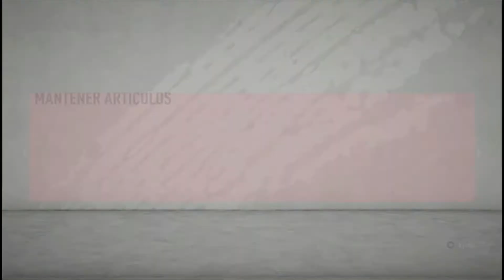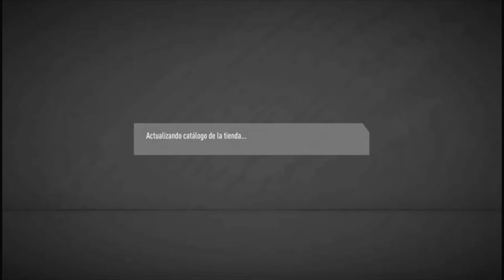FIFA 20 Últimas recompensas de Fut champions -Chitolin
GT I Chitolin I

Facebook I Chitolin I

para más contenido así sígueme :)